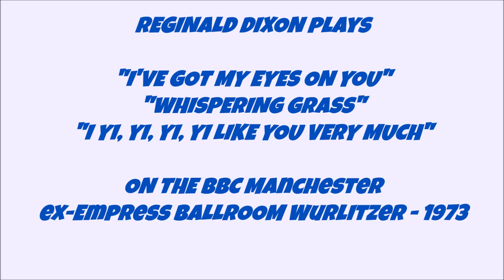REGINALD DIXON - "I'VE GOT MY EYES ON YOU"-"WHISPERING -"I YI YI" - BBC EMPRESS WURLITZER -1973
REGINALD DIXON plays "Hits from World War Two" on the BBC ex - EMPRESS BALLROOM
3/13 in Wurlitzer in Manchester. The titles are ; "I'VE GOT MY EYES ON YOU" (Cole Porter), "WHISPERING GRASS" (Fisher) and "I YI YI YI YI, I LIKE YOU VERY MUCH" (Warren).
The photograph shows three WELLINGTON Bombers flying in formation.
My late father Flt/Lt acting Station Adjutant Tony Kirner worked servicing
these aircraft at RAF Cardington in Lincolnshire and then abroad
at the RAF base at Columbo Airport in Ceylon during the war.
Track taken from EMI - Columbia Stereo LP record SCX-6555
Produced by Bob Barratt. Recorded by David Fleming-Williams and Stuart Eltham.
Recording from the ComptonLodgeStudios Archive Collection in the Rhondda.
Video uploaded by ComptonLodgeStudios, South Street, Ynyshir, Welsh Rhondda Valley.